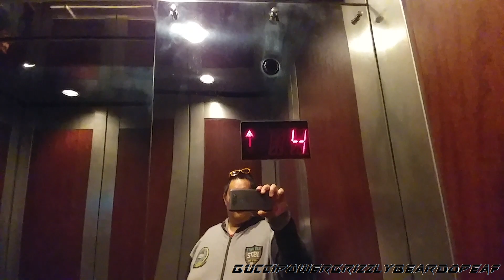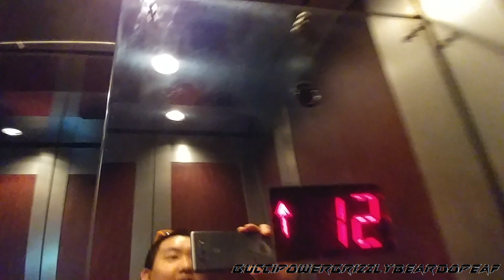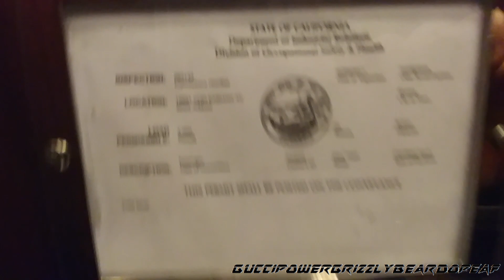Westinghouse Traction Elevators @ Airport Tower, Irvine, CA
Recorded 5-25-18.

Yes it’s next to an airport, but it is NOT an air traffic control tower. It’s just an office building close to John Wayne Airport. Unfortunately, these are in the process of modernization and as of right now, it will take around 6 months to complete. I asked for parts, but they would not let me have them.